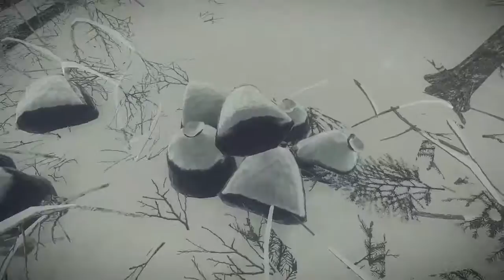Ghost Moose Footprints!?!_Kona Walkthrough Pt 10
1. Bag Man cheats at electrical engineering
2. But I at least found the snowmobile keys... after cheating
3. I am a disappointment to my family